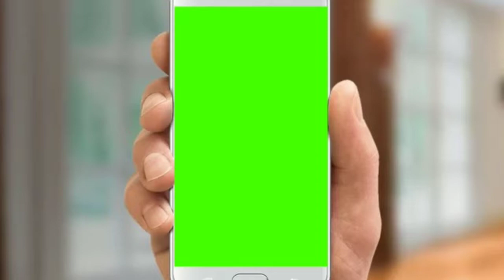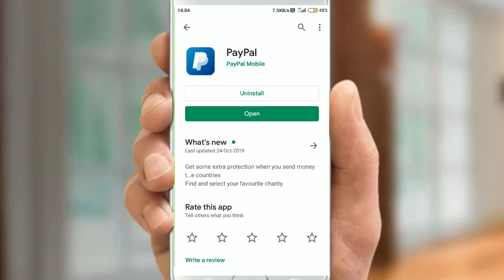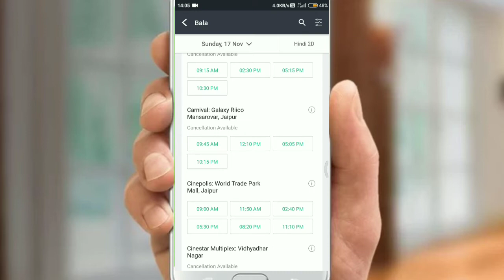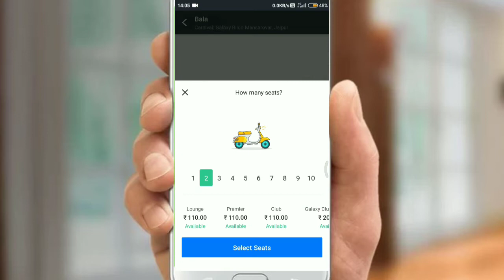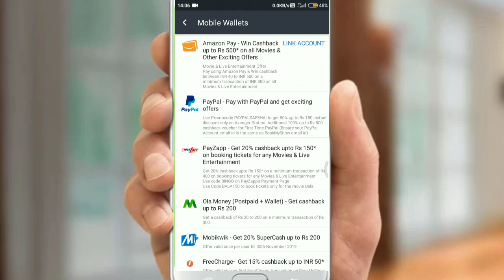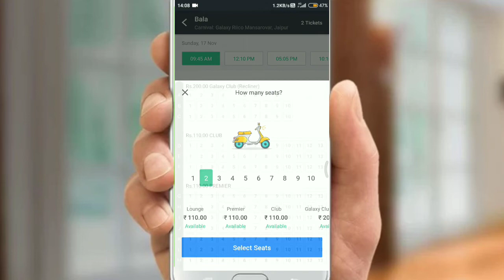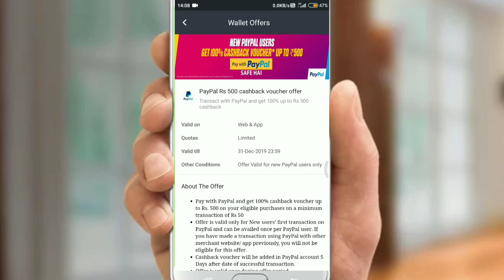Free. | Watch Any Movie in Cinema with a Great Cashback offer .Book online tickets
In this Video I show you how you can book movie ticket online with a great cash back offer.